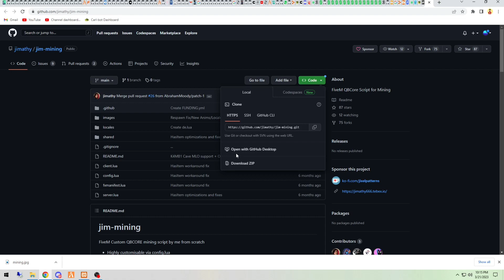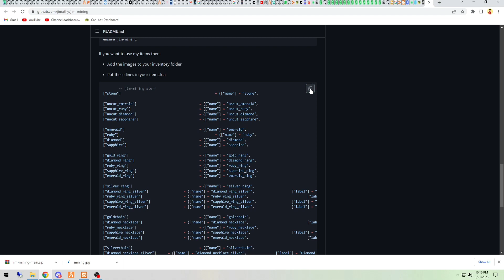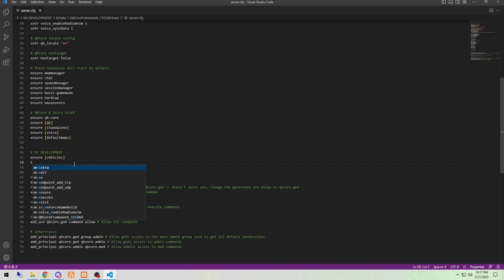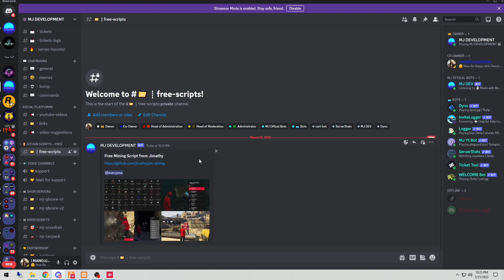How to Install a Jim Mining Script in FiveM Server | Mining Job | FiveM Tutorials - MJ DEVELOPMENT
And for the most reliable FiveM Scripts supporting QBCORE, ESX, VRP check How to Install a Jim Mining Script in FiveM Server | Mining Job | FiveM Tutorials - MJ DEVELOPMENT

Hey Guys, In this tutorial, I have explained how you can install Mining Script in FiveM Server. It's a drag and drop script and very easy to install. ▬▬▬▬▬▬▬▬▬▬▬▬▬▬▬▬▬▬▬▬